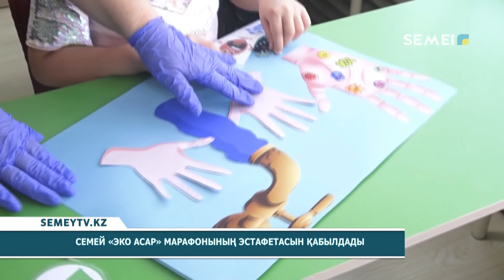СЕМЕЙ "ЭКО АСАР" МАРАФОНЫНЫҢ ЭСТАФЕТАСЫН ҚАБЫЛДАДЫ